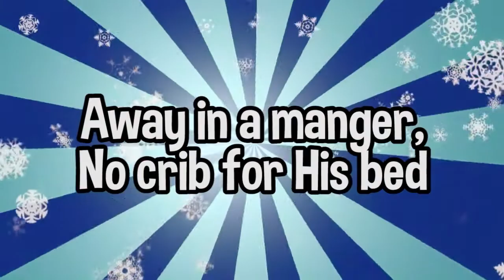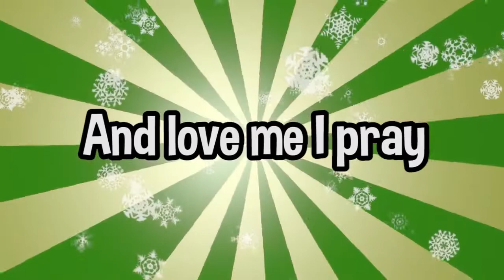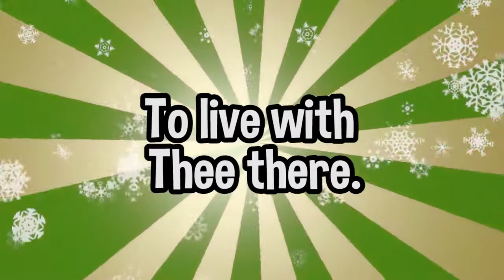Bow Baptist Church Toddler Story Time; Liz - 12 December 2021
Luke 2:8-20 - The announcement to the shepherds. The Angel announces to the shepherds that God's son has been born and they go to worship him.